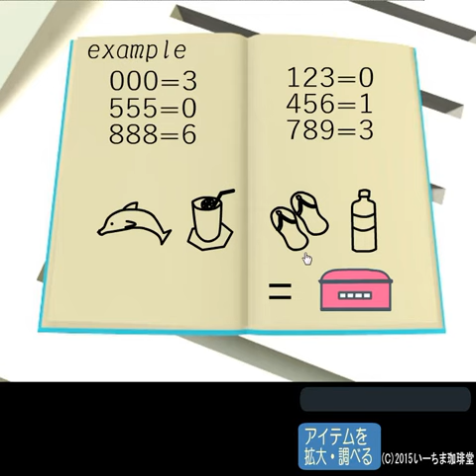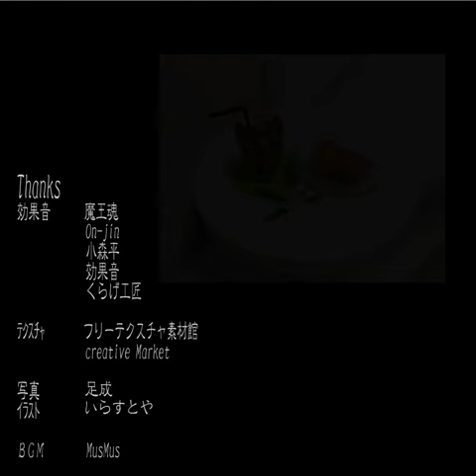[Ichima Caffee] Caffe Room 8 Walkthrough